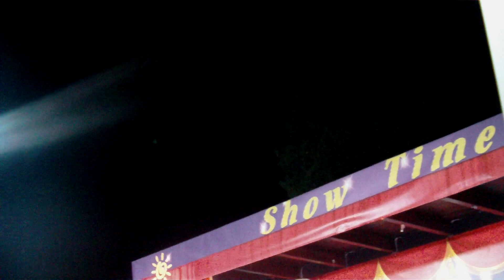Sun palace hotel actor